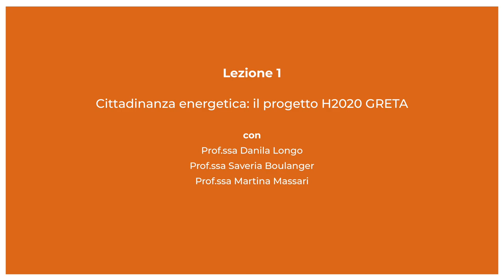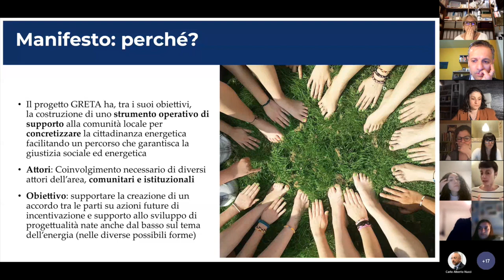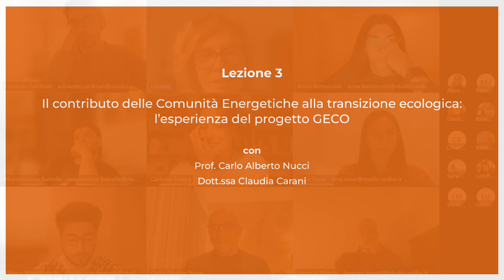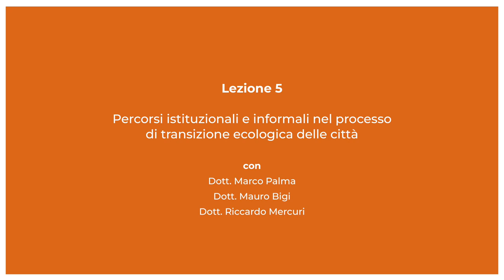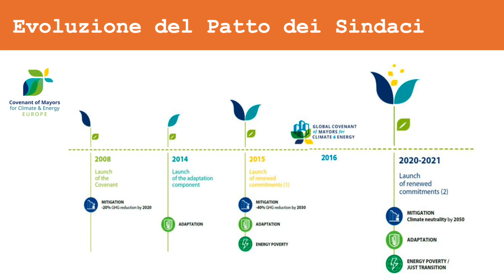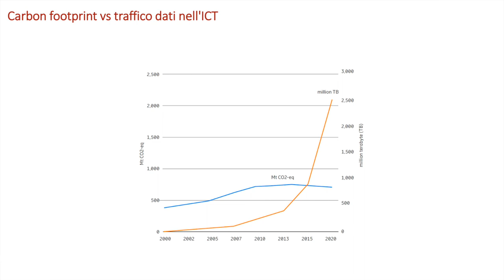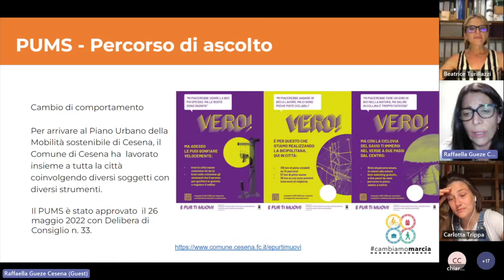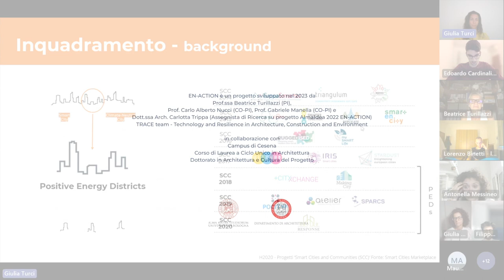EN-ACTION lab | Parlano gli esperti